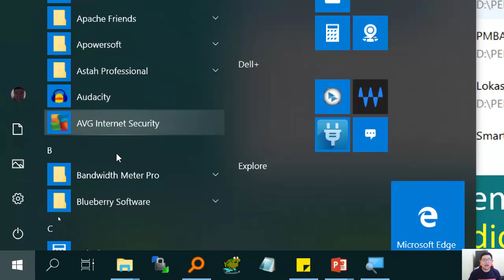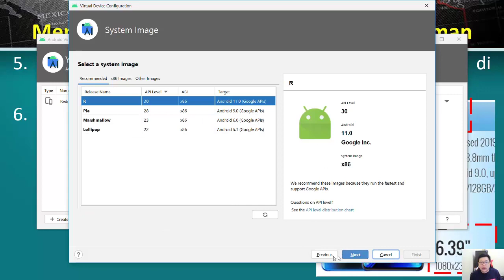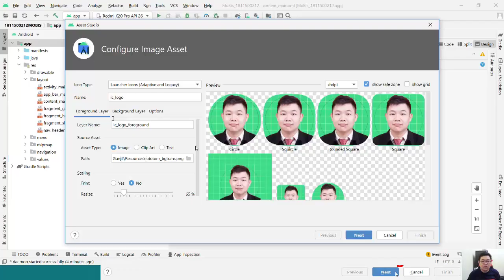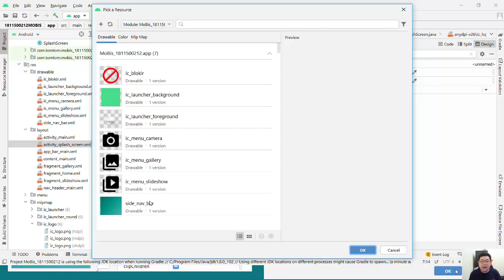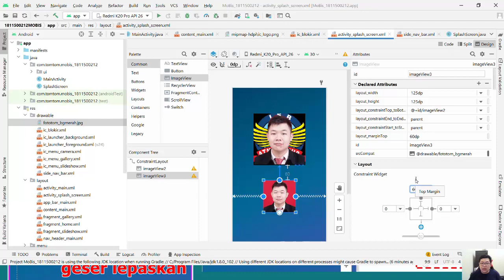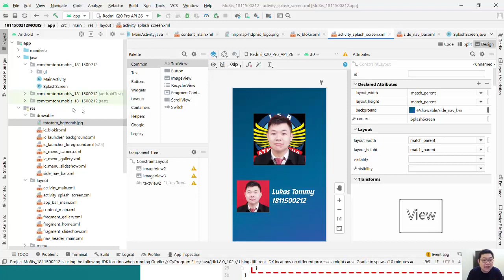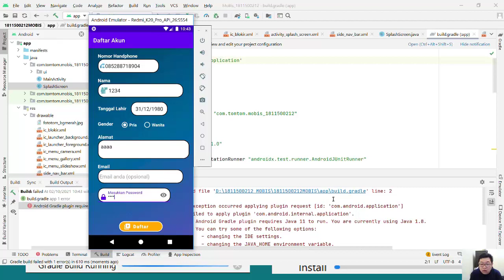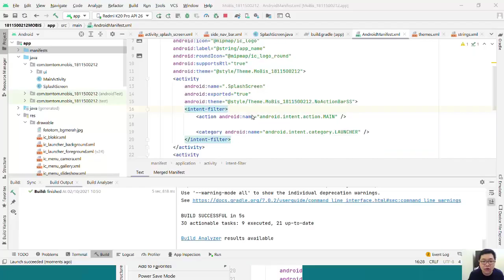Pertemuan 1 Aplikasi Mobile untuk Bisnis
Aplikasi Mobile untuk Bisnis Oleh Bapak Lukas Tommy, M.Kom

Pada video ini akan dijelaskan mengenai hal-hal baru berikut:
1. Menjalankan Android Studio
2. Membuat project baru
3. Menambahkan definisi perangkat baru untuk desain
4. Menambahkan gambar raster dan vektor ke project
5. Menambahkan halaman Splash Screen ke project
6. Menambahkan komponen-komponen di halaman splash screen dan mengatur attribute mereka
7. Mengubah warna gradiasi dari side_nav_bar
8. Memberikan koding halaman Splash Screen agar hanya ditampilkan selama 3 detik dengan class Thread
9. Mengimpor package dan library tambahan di koding Splash Screen
10. Menjalankan project Android Studio di emulator dan smartphone
11. Mengubah nama aplikasi dan ikonnya
12. Membuat halaman Splash Screen menjadi full screen
13. Membackup project menjadi file ZIP dengan efisien

Penjelasan mengenai teori-teori dirasakan sudah cukup jelas di power point sehingga tidak perlu dijelaskan kembali di video ini untuk mempersingkat waktu